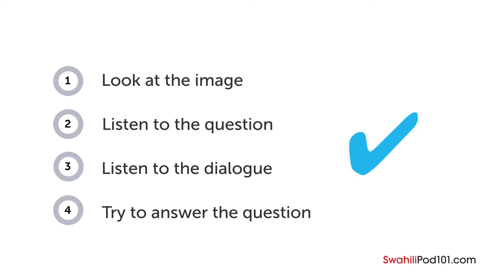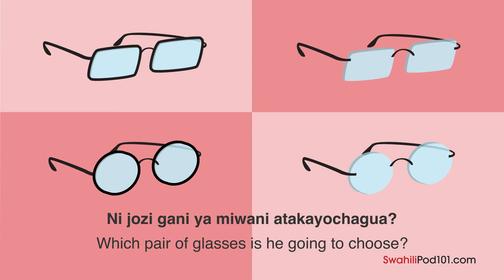Swahili Listening Practice - Choosing a Pair of Glasses in Kenya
Get Free Swahili Lessons on your Android, iPhone, iPad or Kindle Fire!

In this lesson, you will improve your listening comprehension skills from a Swahili conversation about choosing a pair of glasses.

Learn Swahili with real lessons by real teachers.